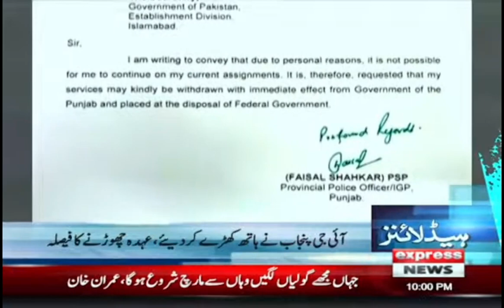Express News Headlines 10pm | 6 Nov 2022